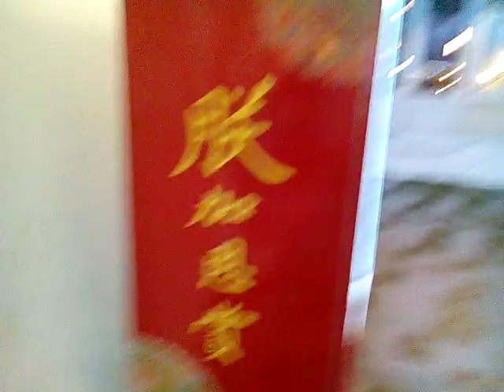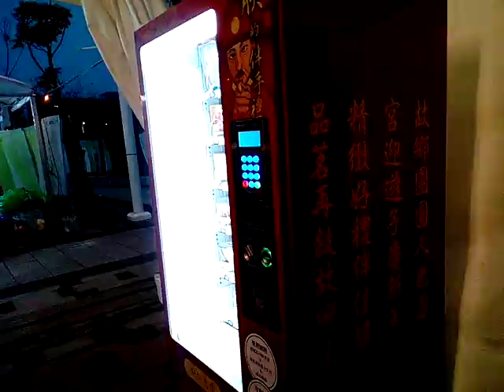VID 數位故宮展覽區南端展售品含自動販賣名畫杯墊與聖旨 狗主題名畫 Taiwan Lantern Festival20180309台灣燈會在嘉義太保Cha I,Taiwan,R O C